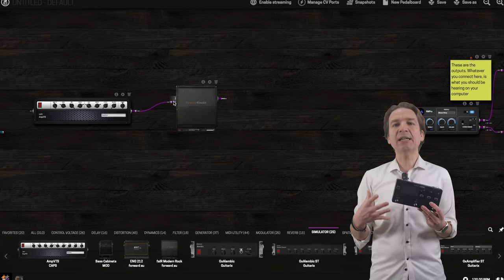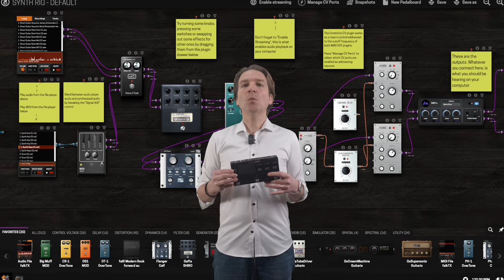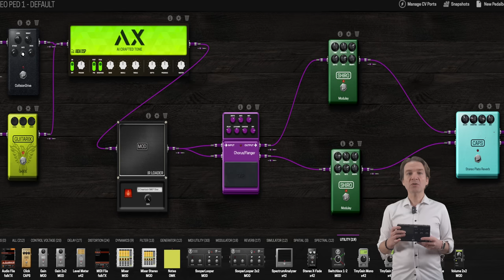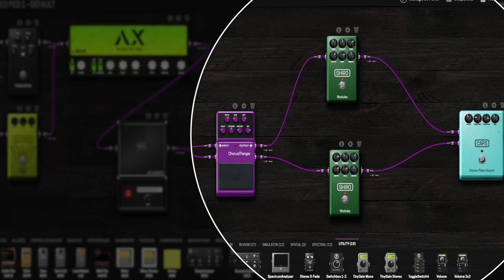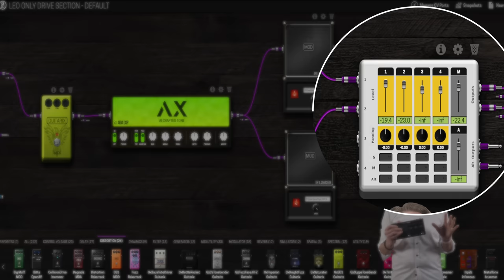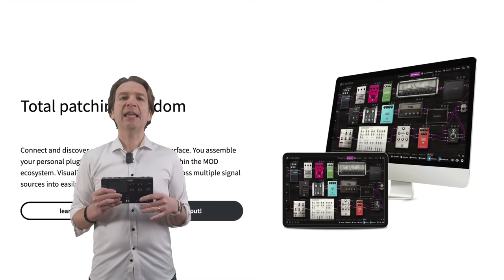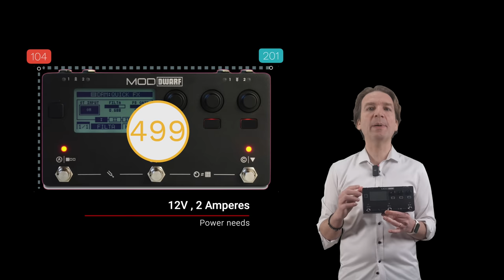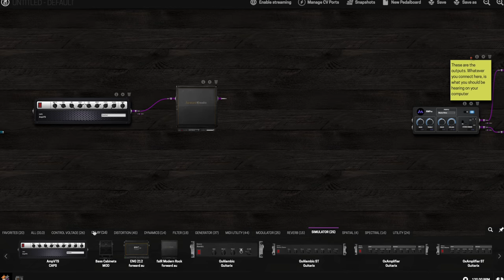Aida-X and MOD Dwarf: is this a game changer solution? Better than NAM and ToneX?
Let’s say that I want the possibility to create profiles of my amps for free, using neural networks like NAM, with a nice free plugin that I want to use in my computer. But I also want the possibility to load these profiles in a stomp box, like the ToneX. And, why not, I want also a lot of effects at my disposal. Does something like this actually exist at all? Yes: MOD Dwarf plus AIDA-X

▶ Follow this link if you want to purchase gear and help the channel:

▶🎸🔉 If you are interested in my ToneX Profiles, please follow this

⏰Timecodes:
0:00 - Intro
0:36 - Demo Song (Dwarf and AIDA in action)
2:59 - MOD Dwarf and AIDA Description
0:38- NAM vs AIDA X
11:40 - Latency
14:00 - My Two Cents